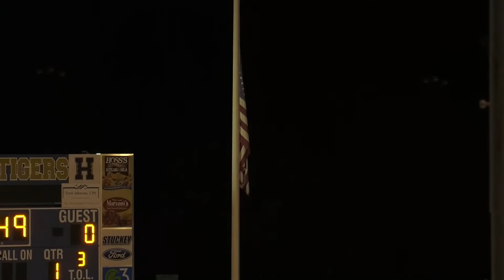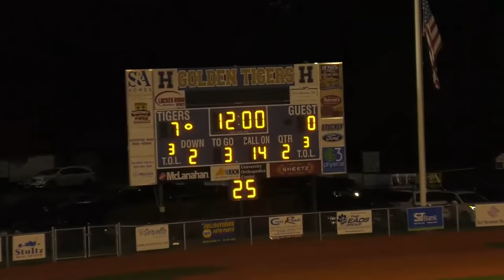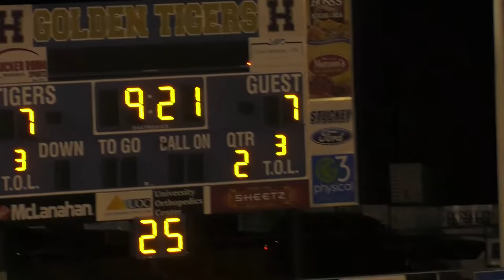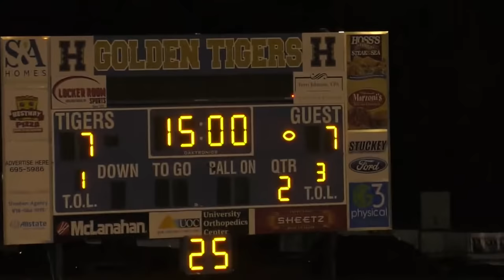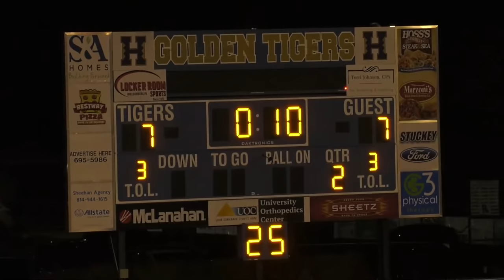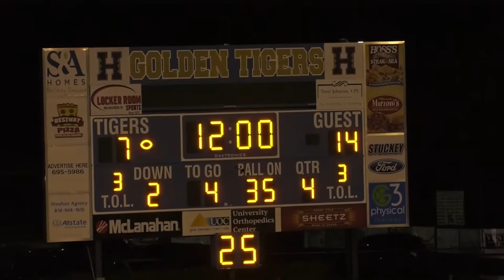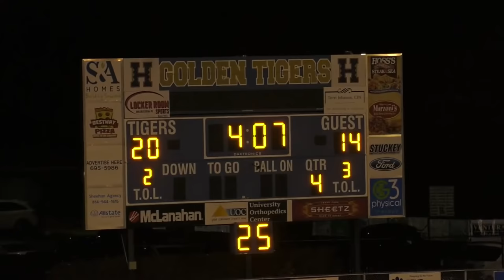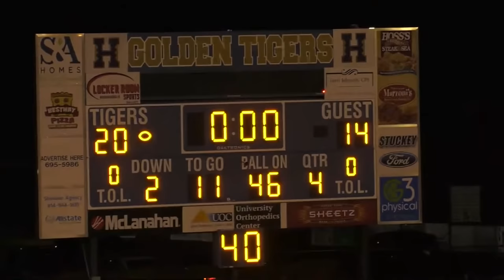Central vs. Bedford: PIAA Football Playoffs (11/19/2021)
PIAA Class AAA HS Football Playoffs

Central Dragons vs. Bedford Bison

@ Hollidaysburg 11/19/2021

GAME STARTS AT 7:00 PM

The Teeter Group, Personal & Commercial Insurance

Lafferty Real Estate Appraisals, LLC
Alex S. Lafferty, Licensed State Appraiser (Central Class of 2015)